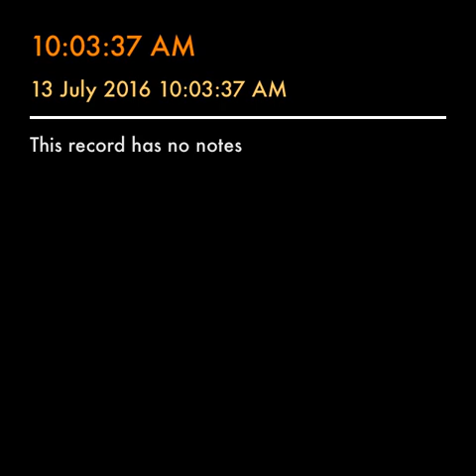ELECTION & CALLING in CHRIST by Dr Jayakumar [Eng-Hindi]